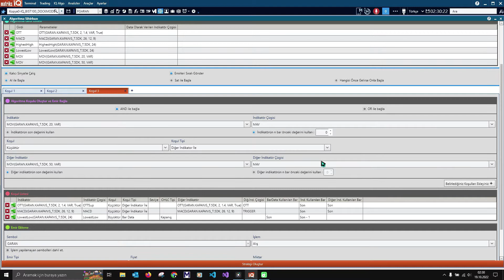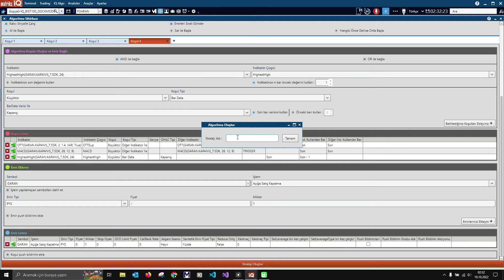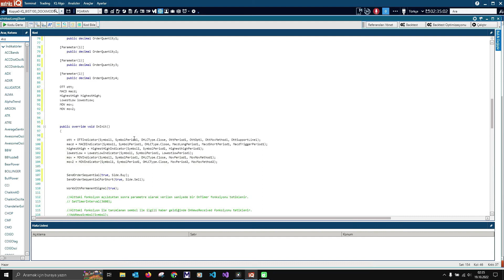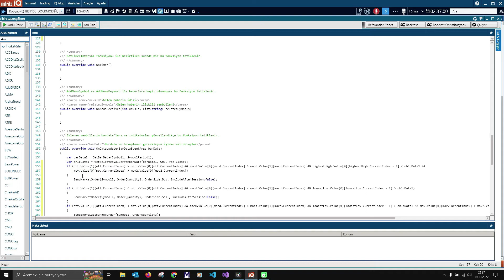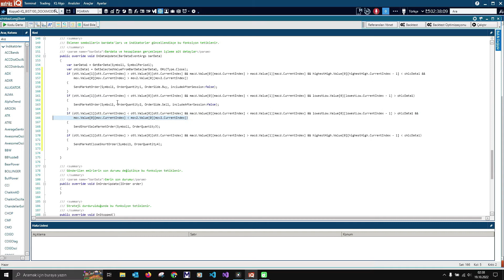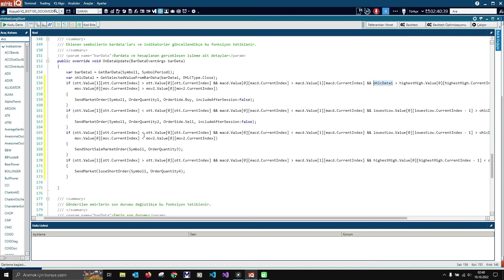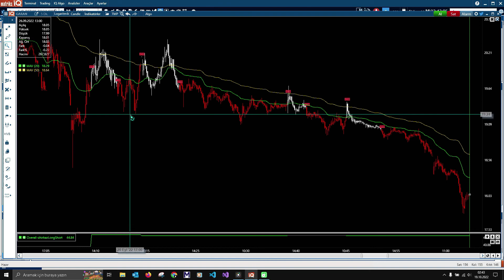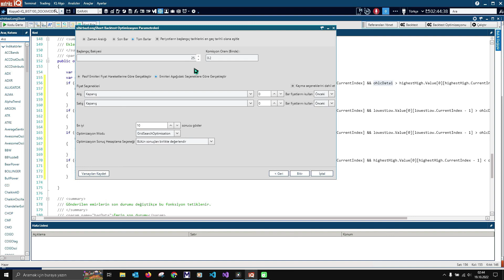Matriks IQ Dersleri | Algoritma Sihirbazı (2)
Eğitimlere katılmak için:
Sıfırdan Metastock Eğitimi: